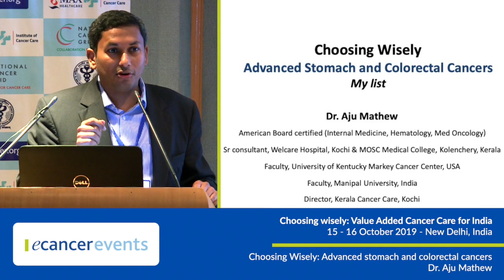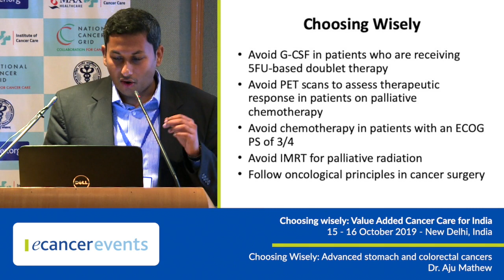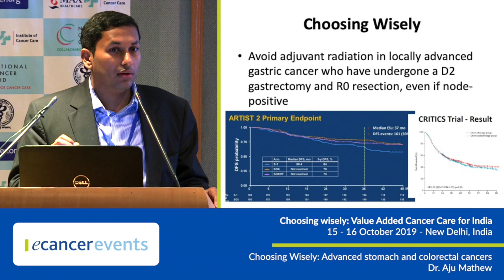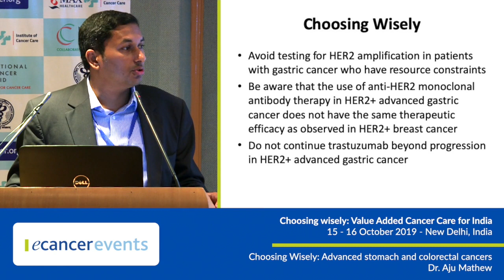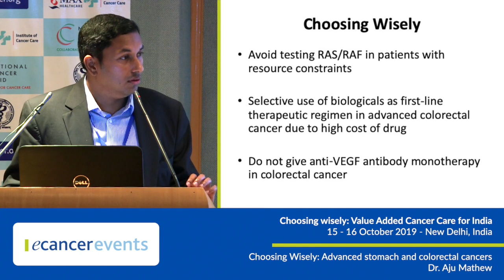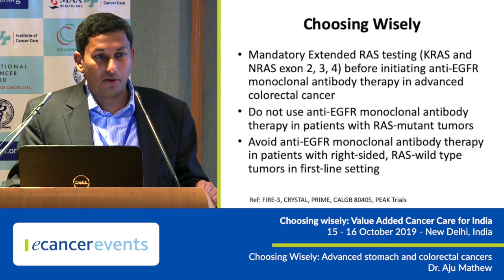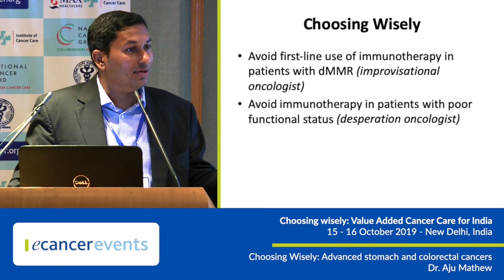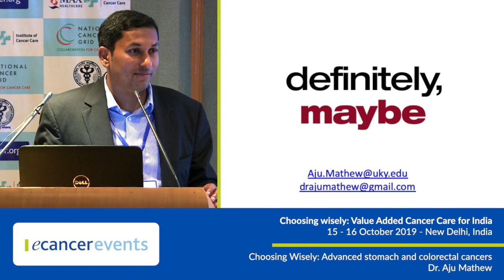Advanced stomach and colorectal cancers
Dr Aju Mathew presents a talk on 'Advanced stomach and colorectal cancers' at the Choosing wisely: Value Added Cancer Care for India event in New Delhi.